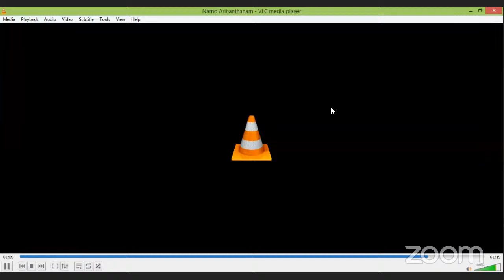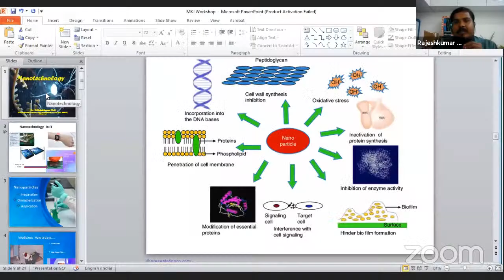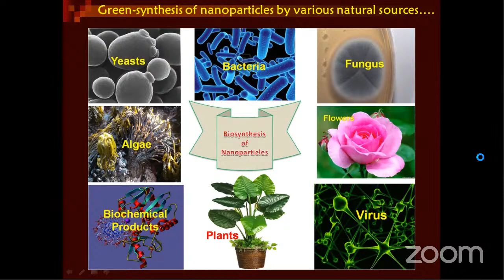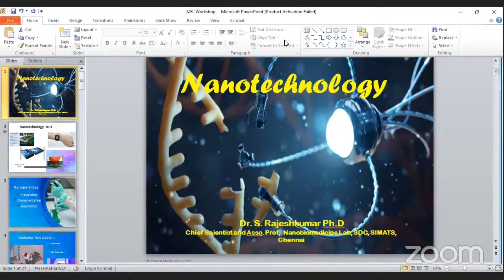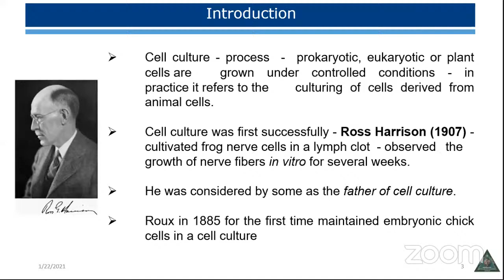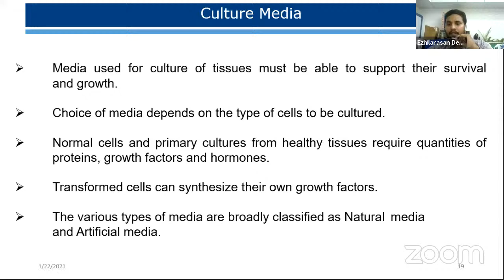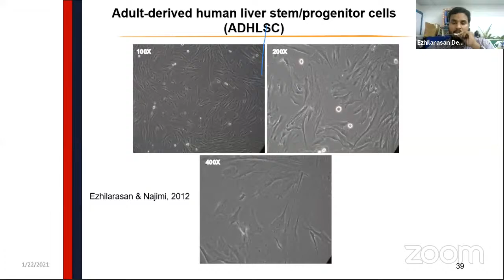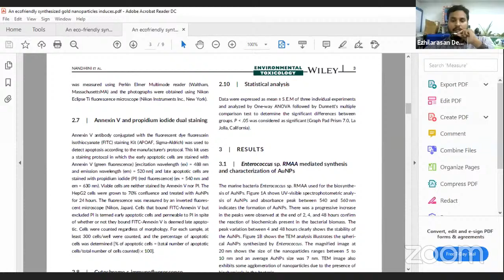MKJC-One Day National Level Workshop on “Nanotechnology and Cell Lines”-22.01.2021